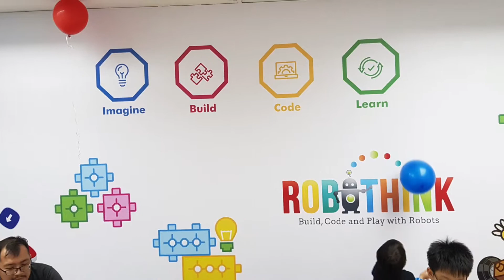Robotics Classes by Robothink @ BU Centre Point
Cool robotics classes for kids in Bandar Utama Centre Point. Robothink is an American franchise.